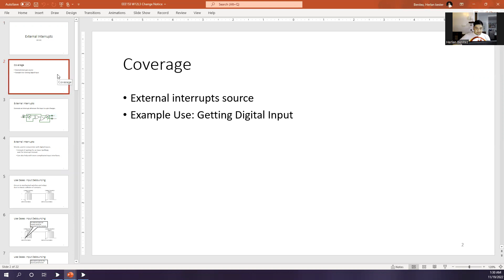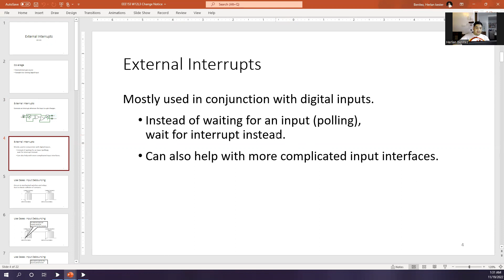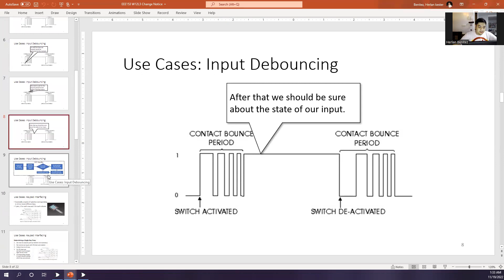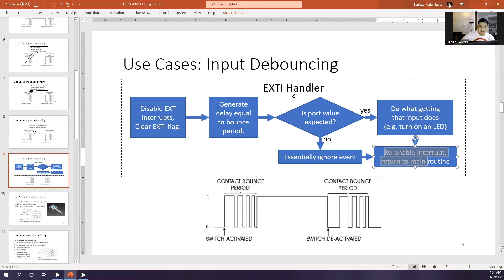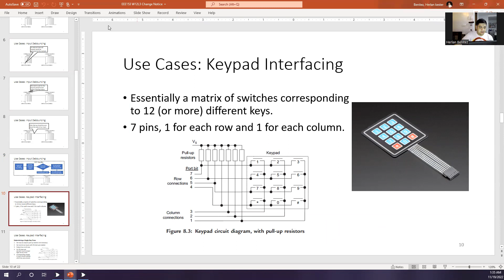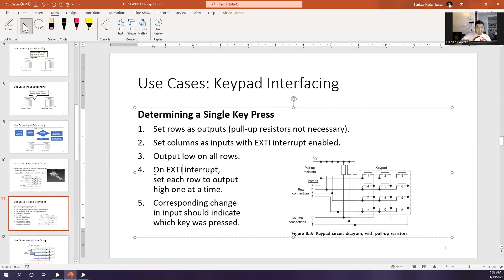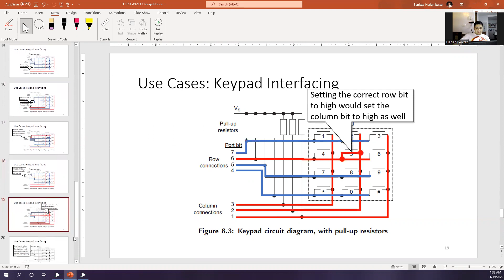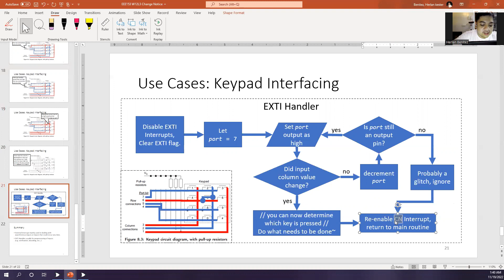EEE 153 1s2223 | Week 12 - Microcontroller External Interrupts | Herlan Benitez